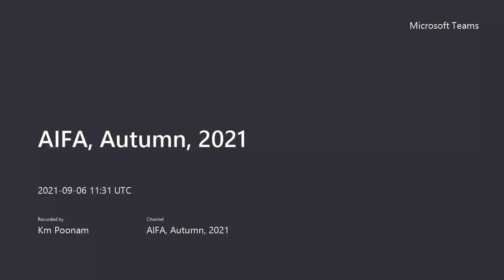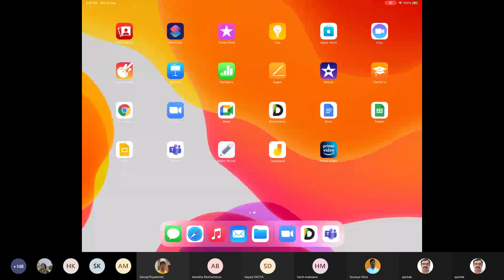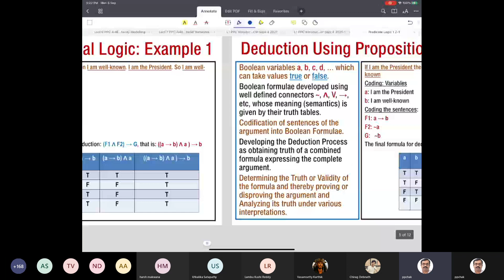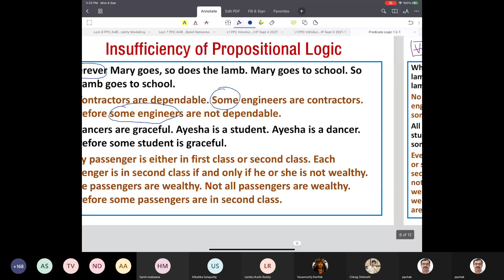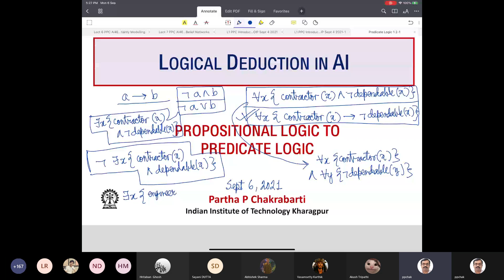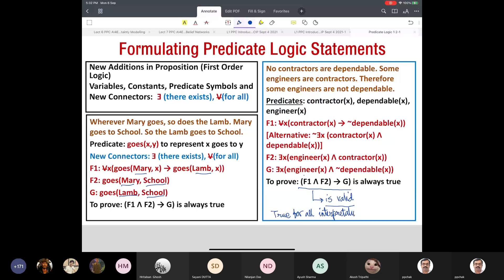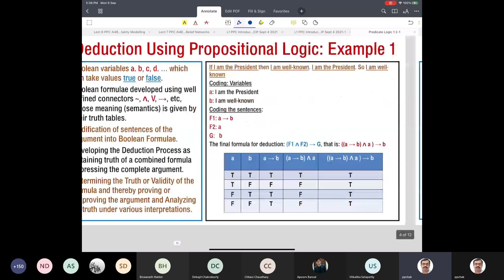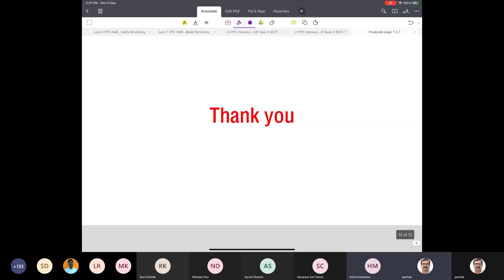9. (6th September)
Artificial Intelligence: Foundations and Applications (AI61009)